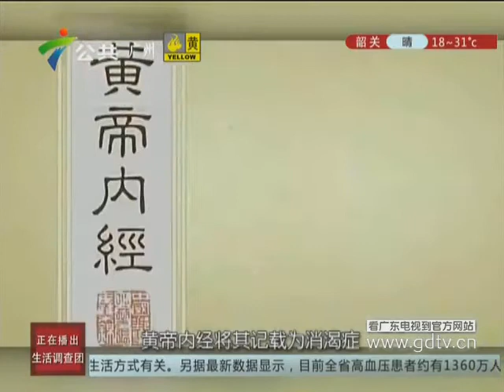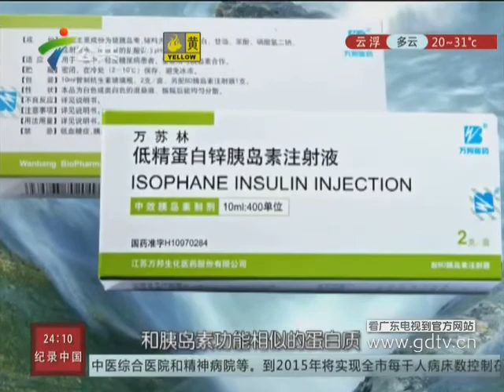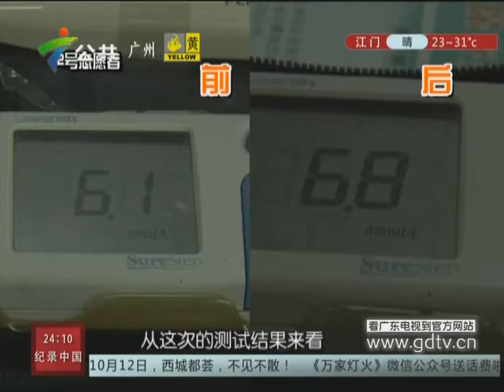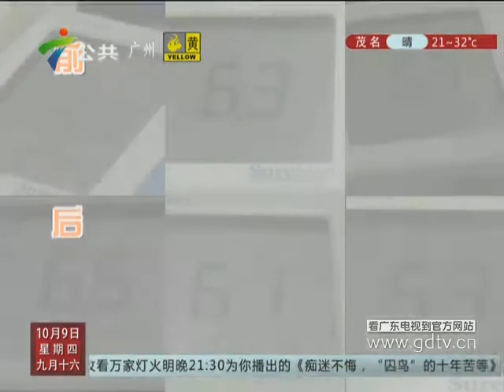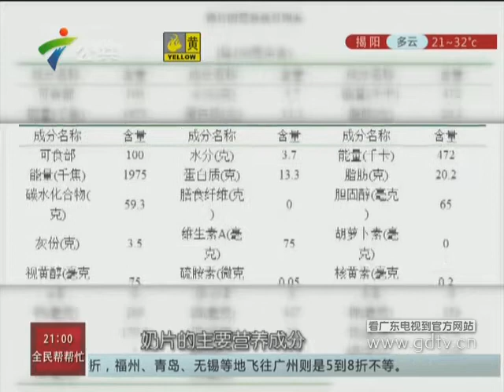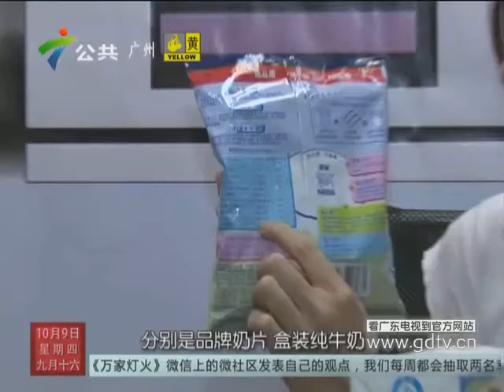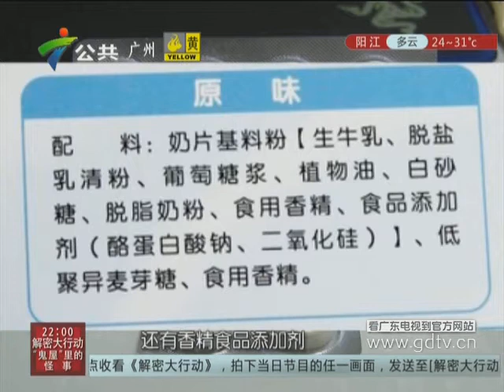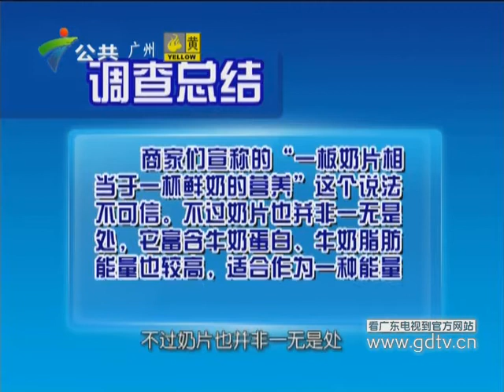20141009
20141009《生活调查团》：苦瓜可以降血糖？